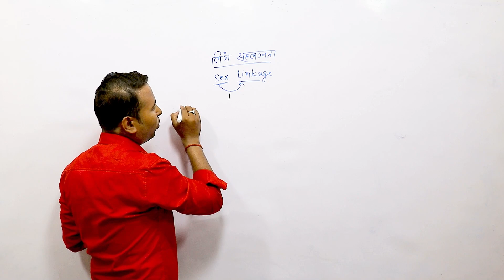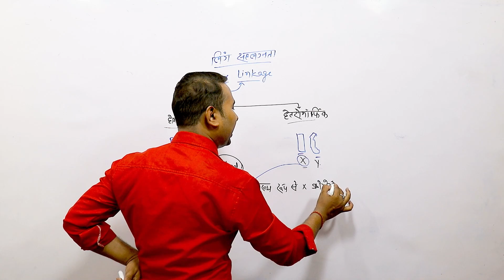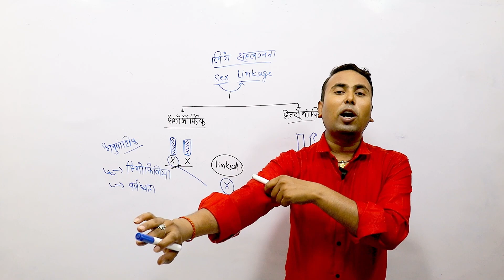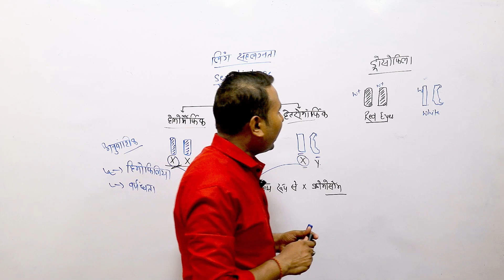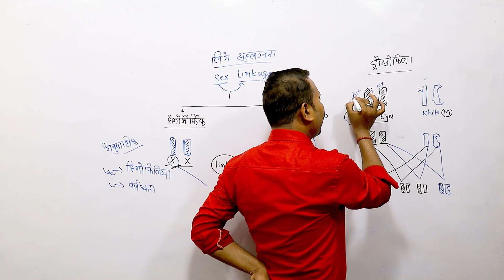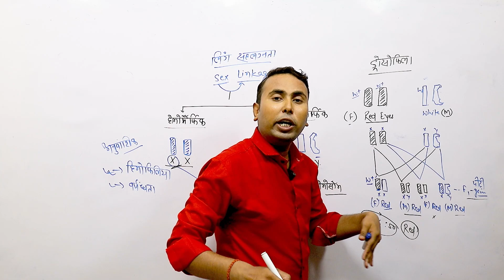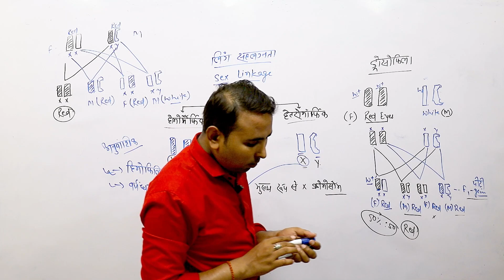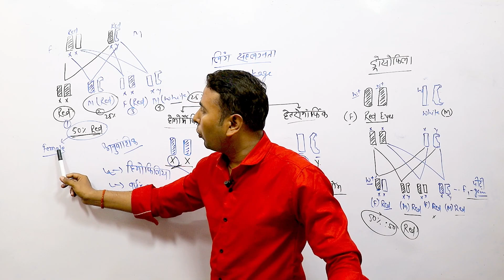Sex Linkage on Drosophila : वंशागति तथा विविधता के सिधांत | Class 12th Biology ( जीवविज्ञान )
Sex Linkage on Drosophila : वंशागति तथा विविधता के सिधांत - Principle of Inheritance and Variation | Class 12th Biology ( जीवविज्ञान ) in Hindi